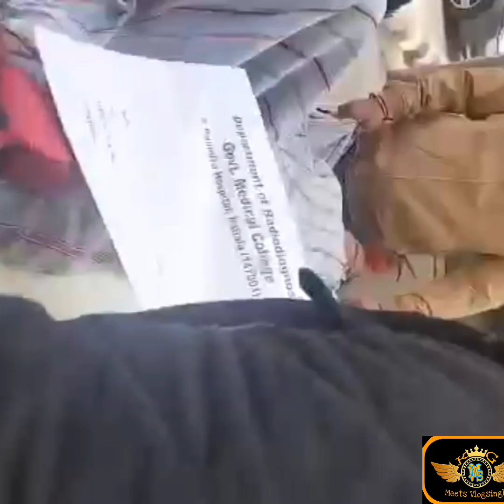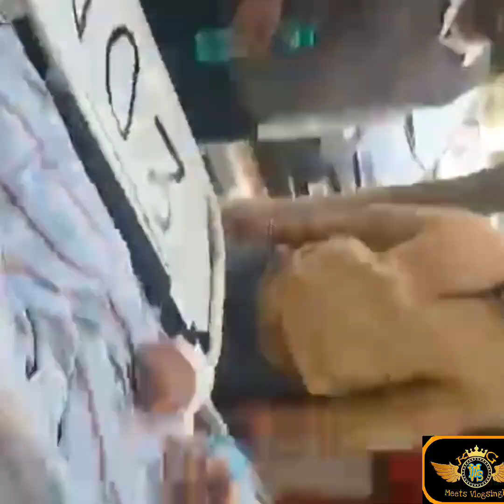ਪੰਜਾਬ ਦੇ ਰੇਲਵੇ ਫਾਟਕ ਕੋਲੋ ਮਿਲੀ ਜਿਉਂਦੀ ਕੁੜੀ ਜਿਸਦੇ ਘਰਦਾ ਅੱਤਾਪਤਾ ਨਹੀਂ Help Missing Girl#youtube#viral#yt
is lavaris ladki jo ki iske mata pita ka pata nahi kirpa karke aap bohut hi takat var log ho jo ki insan ki ek avaj or apke share karne se iske parivar wale mil sake isliye daba ke share karo jo pata lag sake inke pariwar ka
dhanyawad ji 🙏🙏
use my ;;
gorila ;;;।